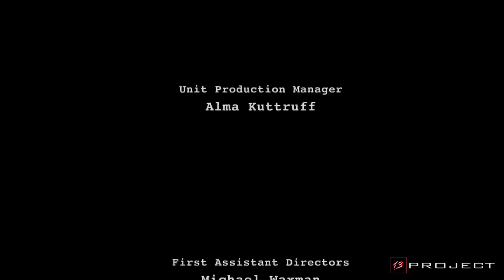KEMBALINYA pSIKOP4T LEGEND PEMBURU REMAJA LABIL !! Alur cerita film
Judul Film : Friday the13th
Tahun rilis : 2009
Durasi        : 1 jam 37 menit
sutradara  : Marcus nispell
Producer   : Michael bay

alur film
alur cerita
review film
Saqahayang
iq7
alur film cerita film sikopat
alur film saqahayang